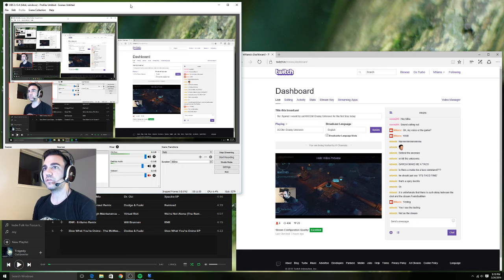What it's like to lose a squad in XCOM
This is how easily you can lose your whole squad in XCOM. And then they are gone. Forever. Only leaving behind a feeling of loss and regret. But at least we'll still have tacos... -- Watch live